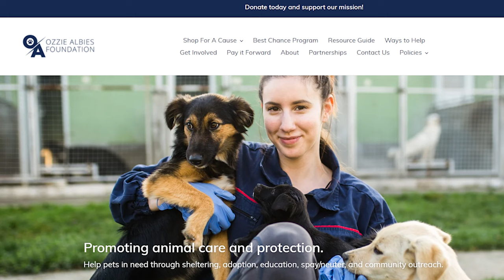Adoptable dogs, a proposal mishap, and a World Series win: Andreia Albies | Married to the Game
Andreia is married to Braves second baseman Ozzie Albies. When she isn't cheering on her husband at Truist Park, she's running the Ozzie Albies Foundation.